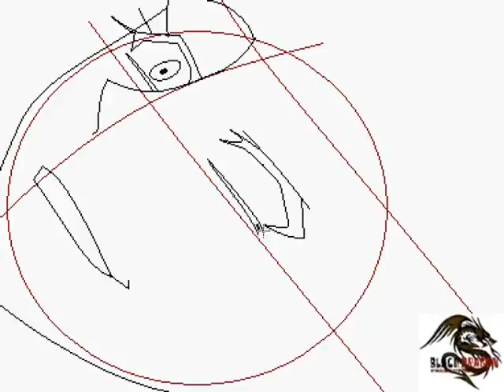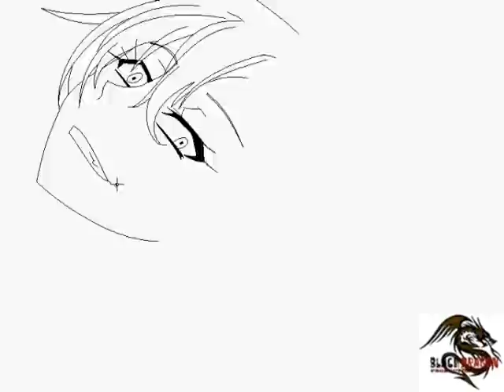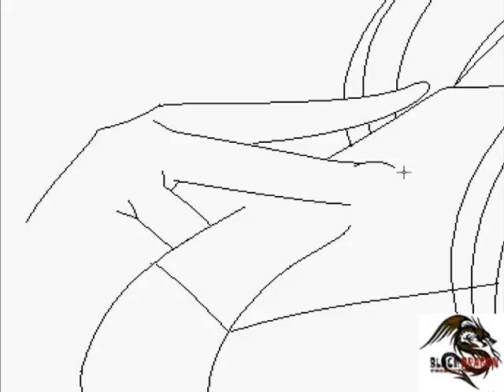Yuno Gasai Speed Paint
Yuno Gasai from anime Mirai Nikki